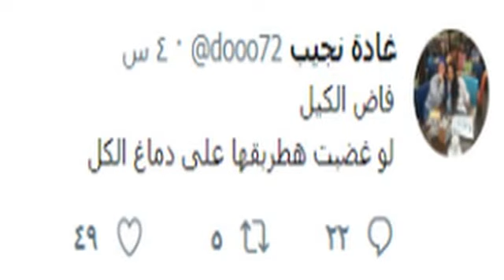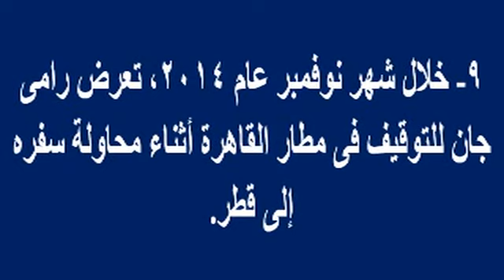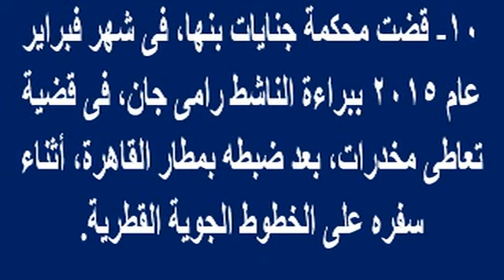بعد القبض عليه بتركيا ..أسرار هشام عبد الله وزوجته التى تهدد الأخوان وحالة رامى جان | أخبار النجوم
بعد القبض عليه بتركيا ..مالاتعرفونه عن هشام عبد الله وزوجته غادة نجيب التى تهدد الأخوان وحالة رامى جان | أخبار النجوم